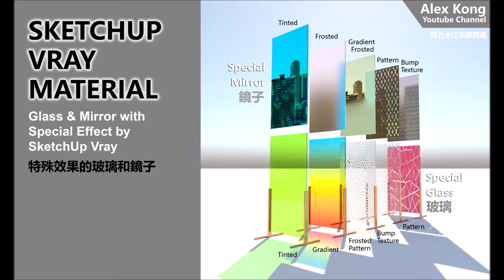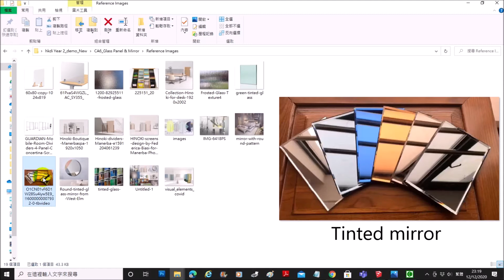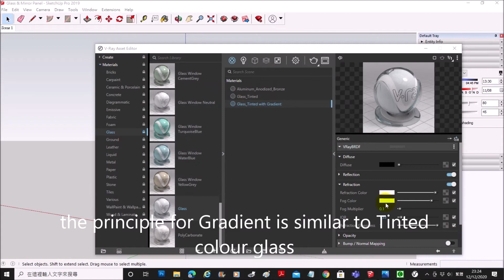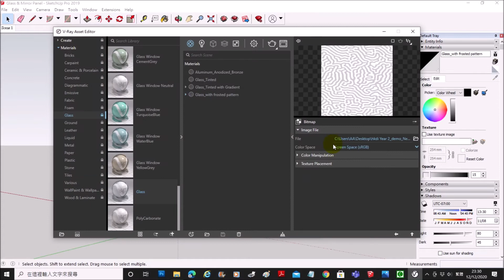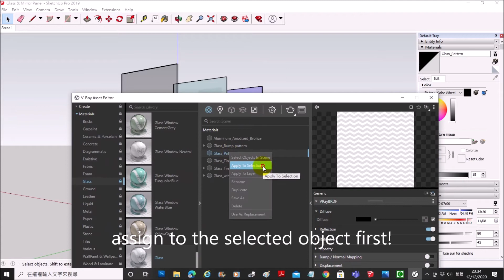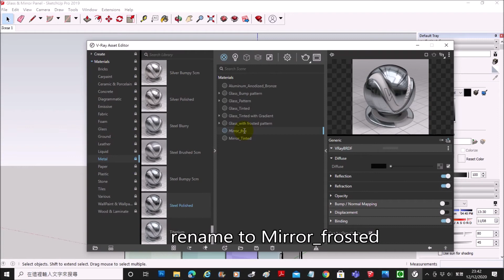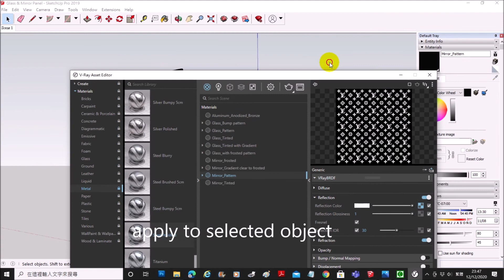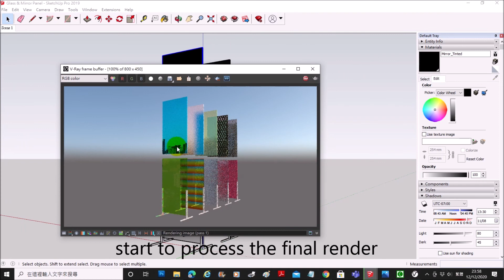SketchUp Vray - Special Glass & Mirror Materials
This video will talk about how to make special effect glass and mirror.
Actually, lots of suppliers in HK provide a wide range of glass-related product,
e.g. Tinted, Textured, Frosted, Gradient.
In order to enrich your design with special materials,
10 different kinds of materials will be introduced to you guys,
and please try to apply these in your future project!